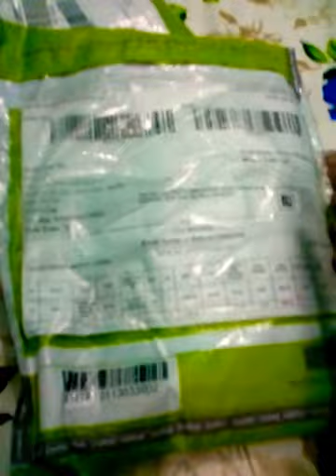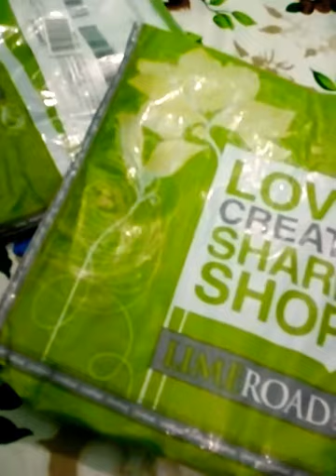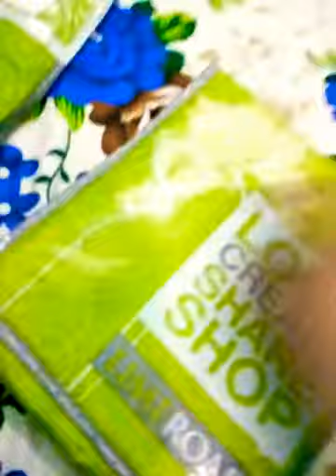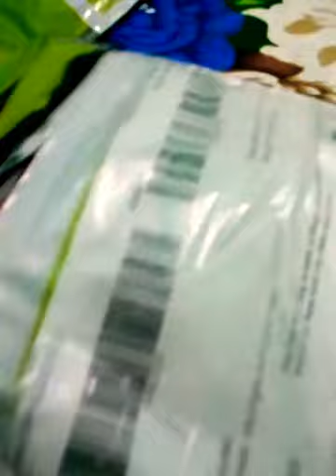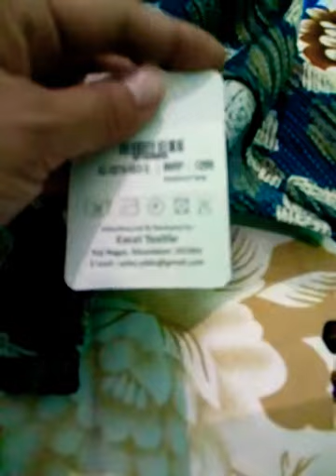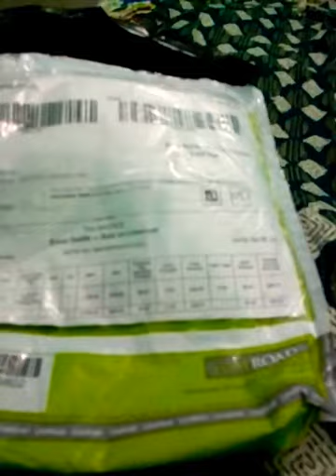LimeRoad online shopping haul😱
Kurti shopping